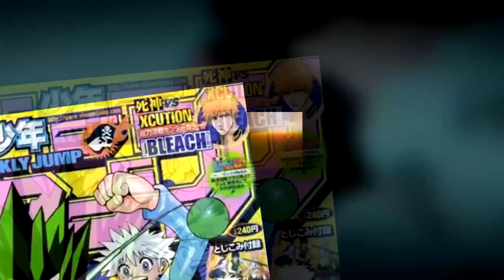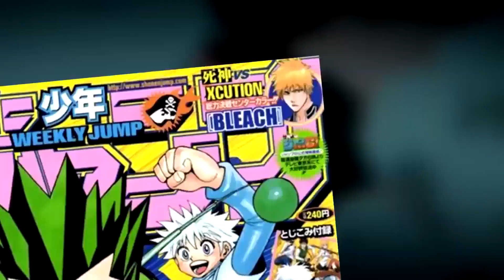HUNTER X HUNTER Announces New Release For Fans & It's Creative... I guess